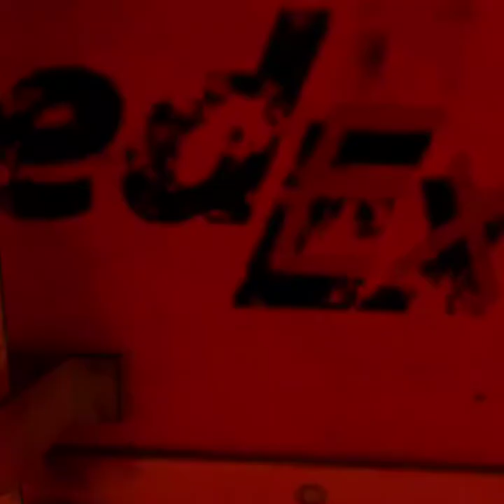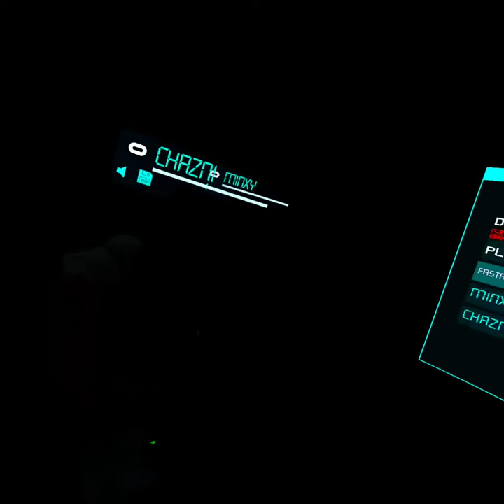After the fall Union Tower Nightmare 26 07 2020